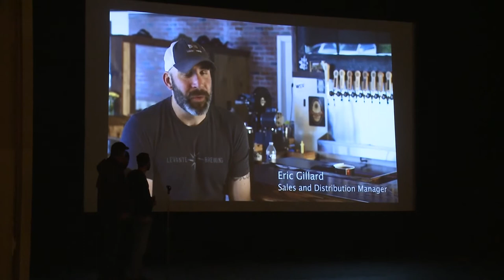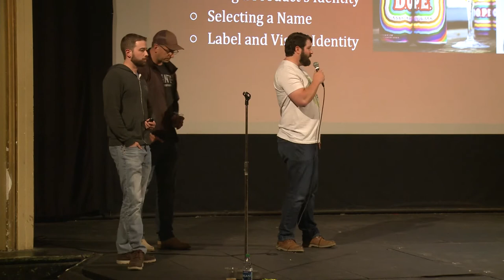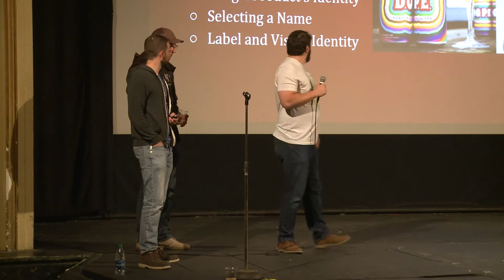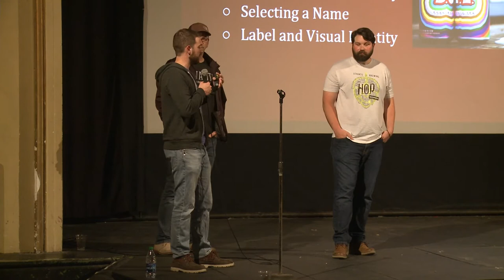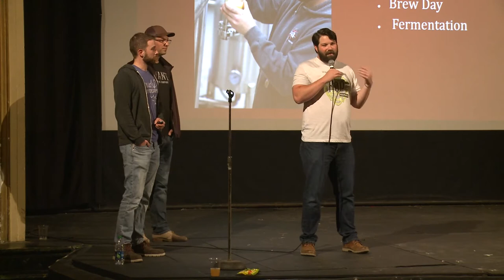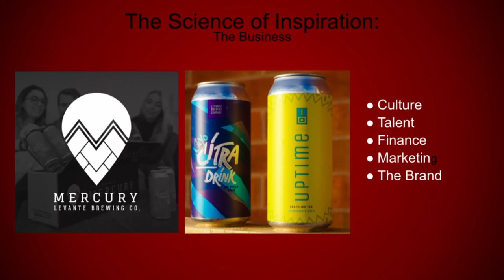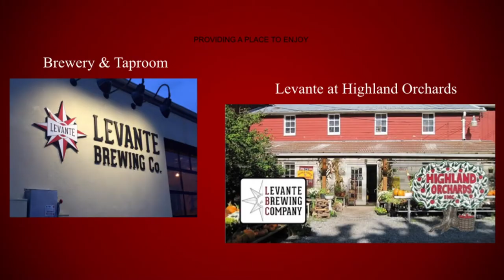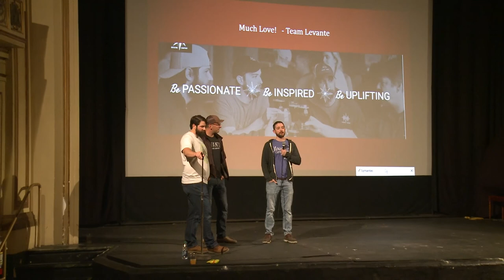What is a brewmaster?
Science On Screen® brings you to the Colonial Theatre in Phoenixville, PA for a screening of Brewmaster.

A graduate of Villanova University and former mortgage professional and consultant, Tim Floros now aims to infuse the craft of beer brewing with old world style for the present day beer enthusiast. As a guiding force behind Levante Brewing Company, Floros is dedicated to delivering hand-crafted artisanal beer of exceptional quality to Philadelphia’s western suburbs and beyond.